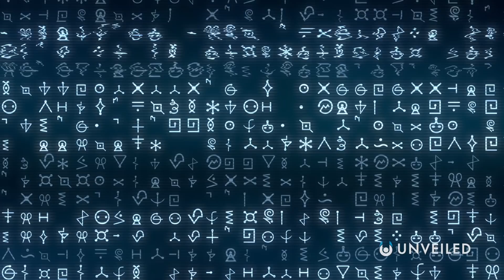Has Humanity Solved The Great Filter? | Unveiled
Have we solved the Great Filter... or is it still waiting to catch us out? Join us... and find out!

The Great Filter is a concept that could explain EVERYTHING! The meaning of life, the existence of aliens, the cosmic position of humankind... it could all depend on whether we've already passed the Great Filter, or if it's still on the horizon for our civilization. In this video, we take a closer look!

0:00 Start
0:34 The Great Silence
1:30 The Great Filter Theory
4:14 Has Humanity Passed the Great Filter Already?
6:08 Are We heading for Disaster?
7:50 Conclusions